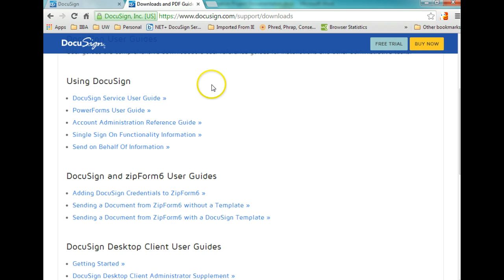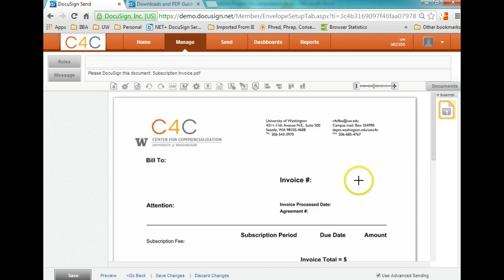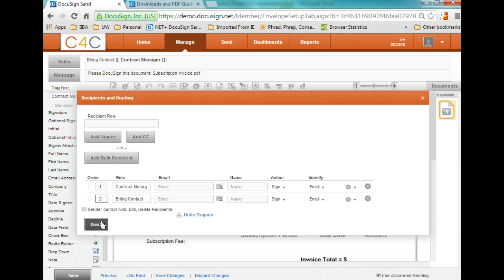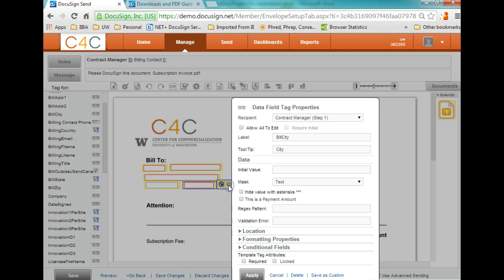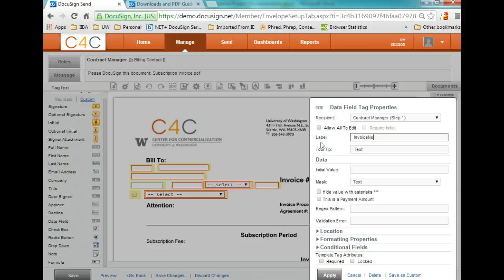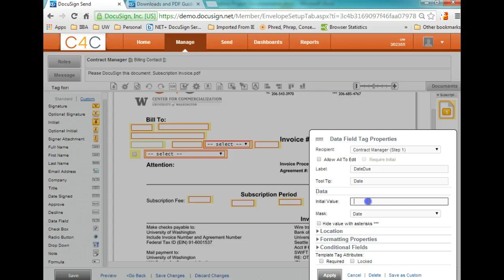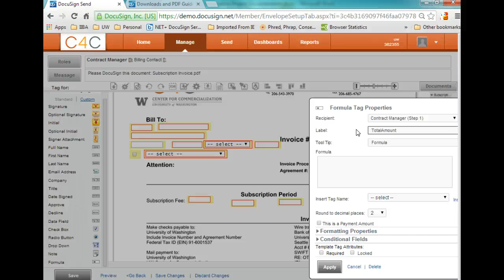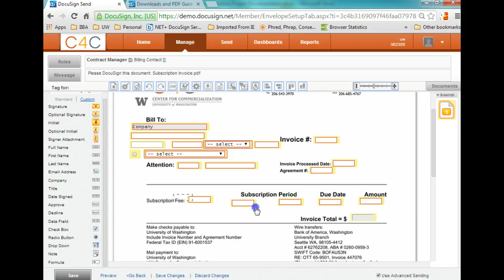Creating a new Docusign Template